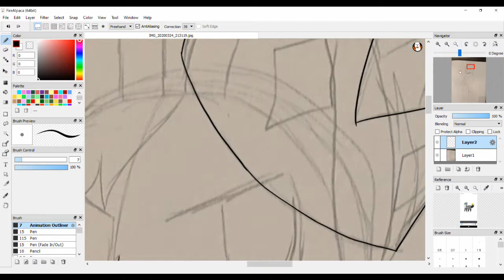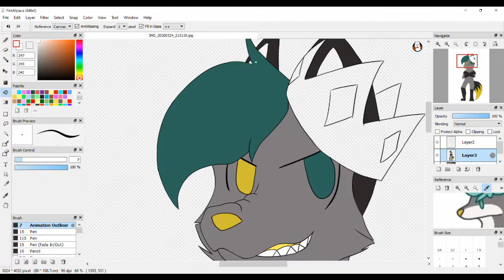Speedpaint 005 - The Emperor's New Clothes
This was a surprise gift for a good friend of mine on Instagram!

Characters
Mango, owned by @mango_woof on Instagram

Time Taken to Complete
1 hour 15 minutes

Materials and Programs
#2 pencil
Sketchbook
FireAlpaca
Small Wacom Intuos tablet
Dell Inspiron Laptop
ShareX
Lightworks

Music
Panic! at the Disco - The Emperor's New Clothes